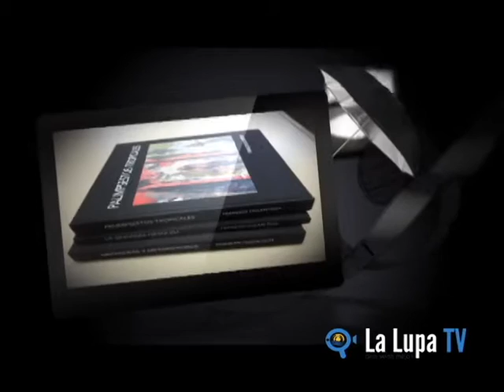François Dolmetch fotografías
Fotografías de  François Dolmetch